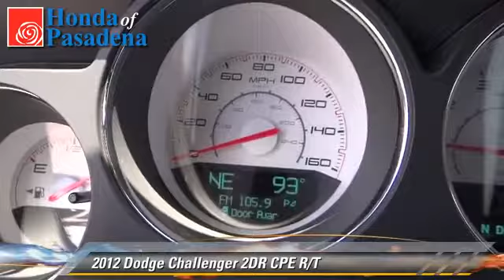Honda of Pasadena, Pasadena Los Angeles Glendale Alhambra Cerritos Orange CA 91107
[DFIN:3:3051026:I:1272:CD4B1A59:08215fe22914e27c486dbc949728d1fa]